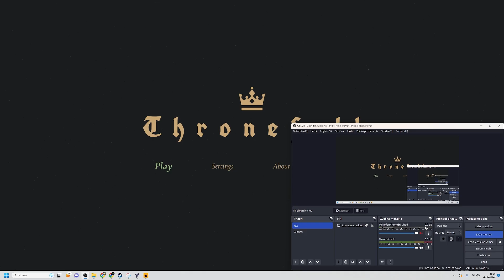Thronefall - Victory at Durststain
A strategy game without all the headache? We got you covered.
Saddle the horses! See your kingdom come to life, fight gripping battles to defend it and still be done in time for lunch.

With Thronefall we tried to strip a classic strategy game from all unnecessary complexity, combining it with some healthy hack and slay. Build up your base during the day, defend it til your last breath at night.

Will you be able to strike the right balance between economy and defence? Do you need more archers, thicker walls or an additional mill? Will you keep the enemies at bay with your longbow or charge your horse right into them? It's going to be a tough night, but nothing beats seeing the sun rise above your little kingdom to live another day.